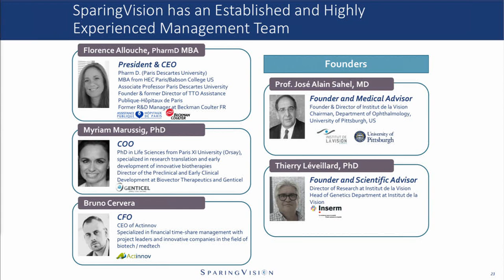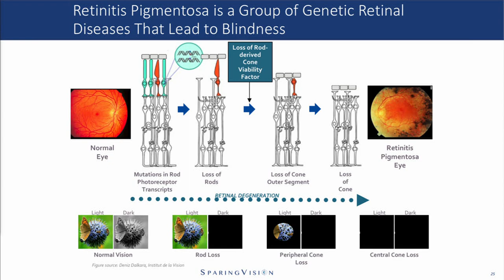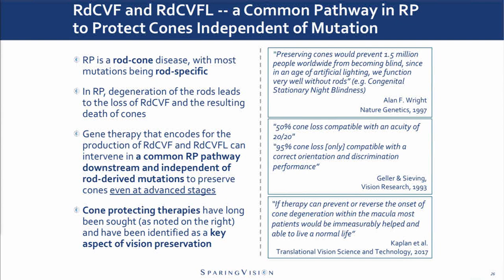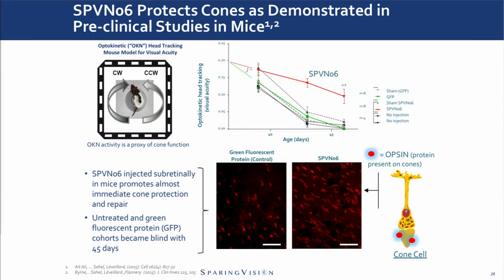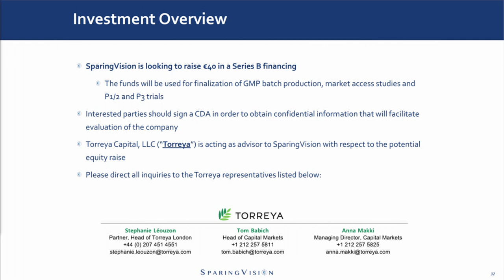Sparing Vision on Exciting Research Projects Funded by the Foundation Fighting Blindness at OIS@ASRS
José Sahel, MD, Chair, Department of Ophthalmology and The Eye & Ear Foundation Endowed Chair - University of Pittsburgh School of Medicine, speaks on Sparing Vision's Exciting Research Project Funded by the Foundation Fighting Blindness at OIS@ASRS 2019.

José Sahel, MD, Chair, Department of Ophthalmology and The Eye & Ear Foundation Endowed Chair - University of Pittsburgh School of Medicine says Sparing Vision was formed with strong support from Foundation Fighting Blindness and Bpifrance. It’s a French biotech company focused on developing gene therapy products for retinitis pigmentosa (RP), and was founded based on work previously conducted by the founders on preserving the cones in retinal degeneration. The company is now at a point to conduct more clinical trials and is about to start a Series B fundraising. The large number of genetic mutations in RP, and the large number of patients affected by it, complicates the traditional gene therapy approach of correcting a single gene. Sparing Vision’s product candidate SPVNo6 solves this problem by acting on a pathway common to all RP patients, restoring the rod-derived cone viability factor (RdCVF) to protect cones and preserve vision. This could help all RP patients, even those at advanced stages. SPVNo6 is being manufactured and the company expects to begin a clinical trial in 2020.

This presentation takes place at OIS@ASRS at the Ritz-Carlton in Chicago on July 25, 2019.

About OIS